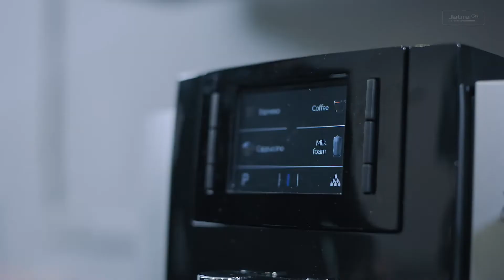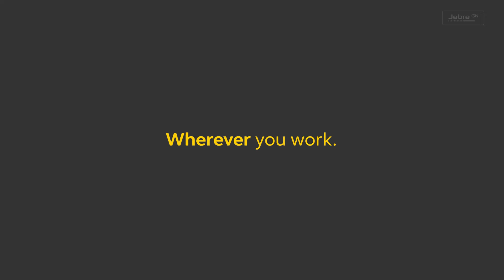Jabra Flexibility Evolve2 85 Biz Dev Ben